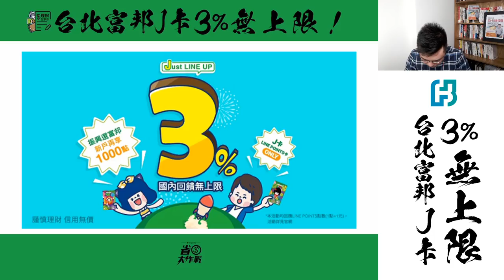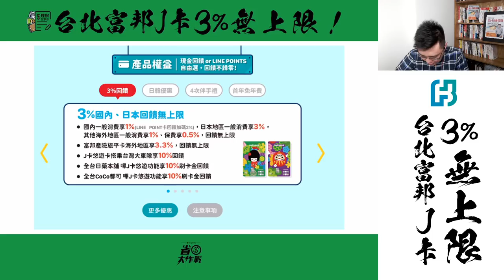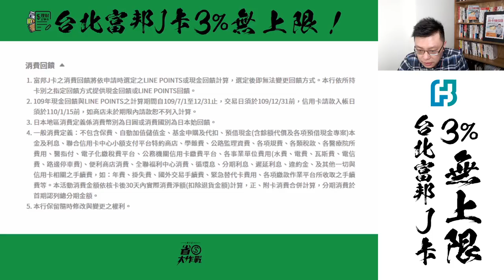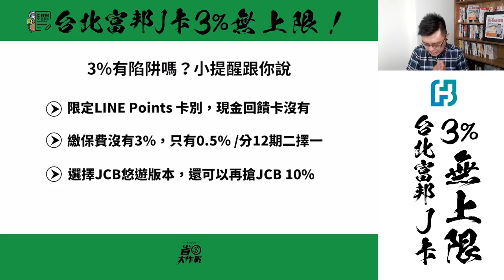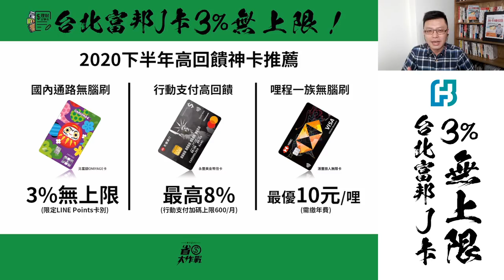【優惠速報】台北富邦J卡－3%點數回饋無上限！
這下子好玩了，所有銀行優惠都在7/1傾巢而出，大家一攤牌，立馬知道有、沒、有！今天要帶給大家的速報，聊的就是「3%無腦神卡」，到底它有沒有陷阱，是全能的嗎？來看看點評，你就知道！